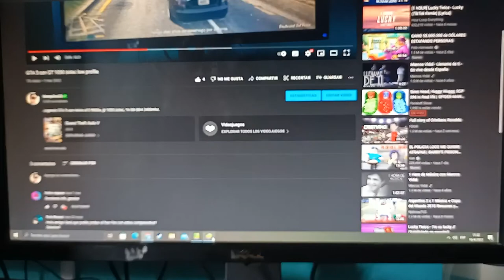FREE FIRE CON GT 1030 ZOTAC LOW PROFILE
Contestando a un amigo del canal acerca de jugar Free fire con apu a12 9800e, 16 gb de ram ddr4 2400mhz y grafica gt 1030 zotac low profile. Espero sus comentarios. Saludos